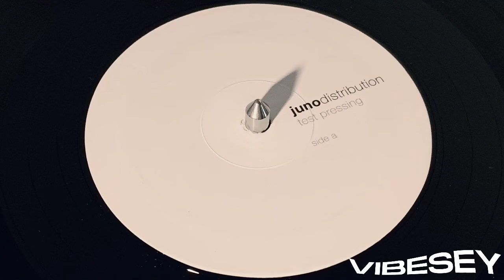Soul Mass Transit System - Over (Crazy Bank Remix) - Up & Bumpin’ EP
Brand new heat from Marc Cotterell’s Rhythm N Vibe (RNV04)